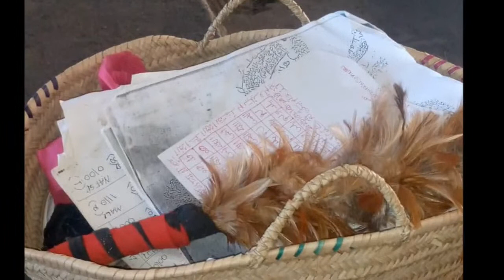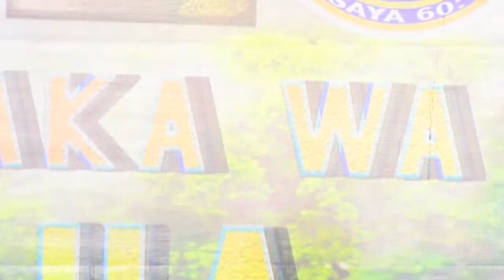MAOMBI YA KUWEKEWA MKONO KWA MTU MMOJAMMOJA ( WAKAAZI WA DAR ES SALAAM) 02.12.2020